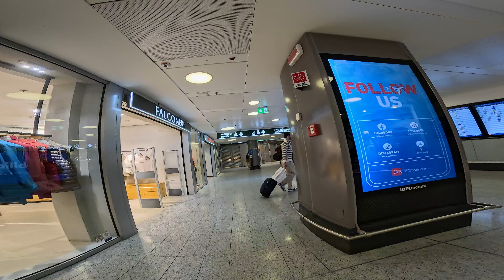[4K Italy] Malpensa Airport Terminal 1 Duty Free Area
4K Italy Walk of "Malpensa Airport Terminal 1 Duty Free Area"

20 Nov ‘23, 11℃, Cloudy, 0.90km by GoPro Hero12 Black

Seoul and World for traveler, cartographer, driver and everyone.

※ Thumbnail Photo
 Taken by iPhone 15 Pro or ILCE-7M4
 Designed by Adobe Express

 Taken by ILCE-7M4 (XAVC S-I 4K(7K oversampling) 4:2:2 10bit NTSC) with FE 16-35mm F2.8 GM II
 Stabilized by DJI RS3
 Edited by Sony Catalyst & Adobe Premier Pro 2023
  Subtitle Font : Futura (used in TESV)
  GPS Route by Apple Watch